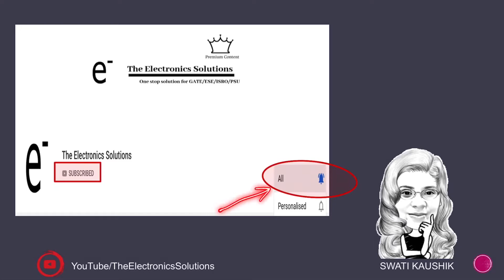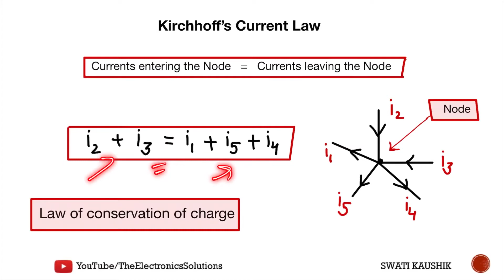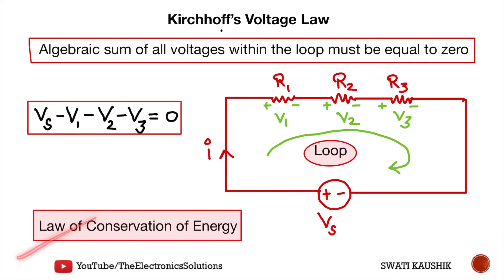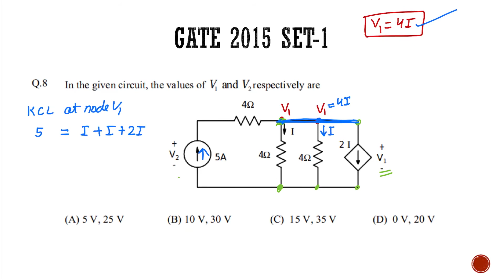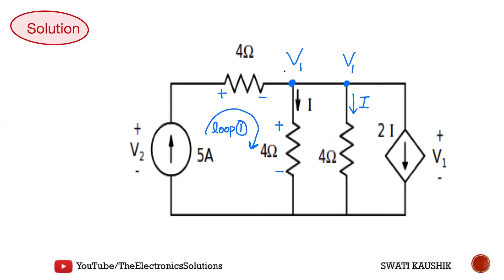KVL & KCL | GATE-2015 ECE | Basics of Network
In this premium content serie of lectures, Swati Kaushik mam will discuss  about concepts of Network with the
help of previous year questions which are the most important for GATE,ESE, PSU, ISRO or any other Exam related to
electronics and its allied branches.